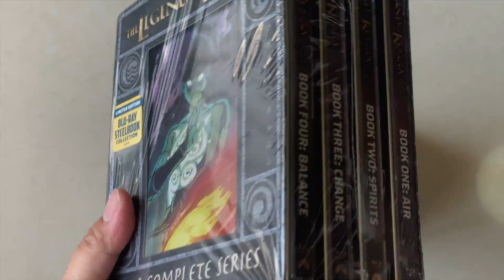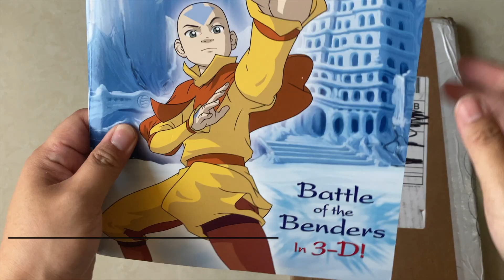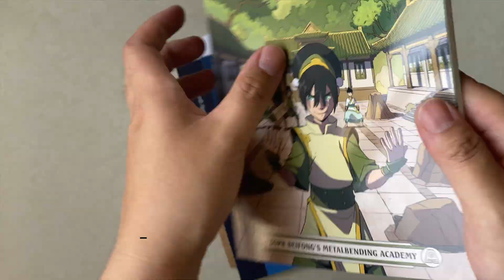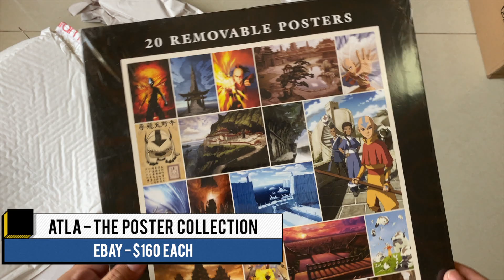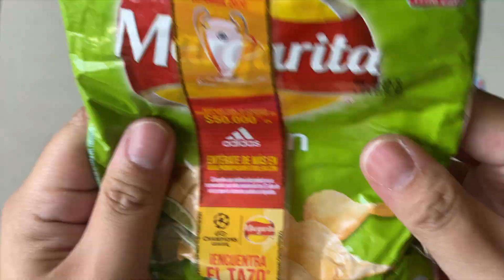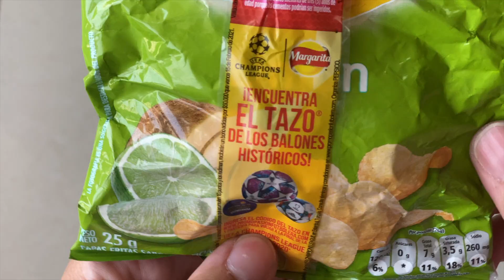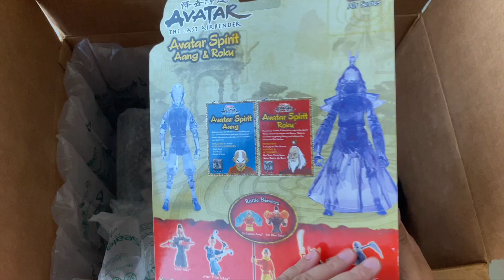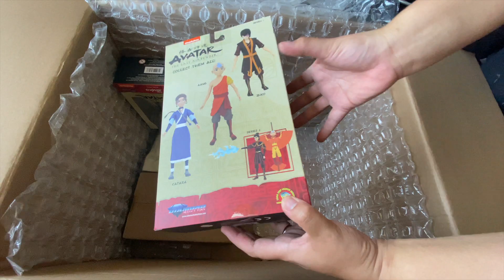MASSIVE $2000 Avatar the Last Airbender and The Legend of Korra Merchandise Haul and Unboxing!!!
Episode 7

Today, I unbox all the packages I have accumulated during the pandemic. Please note that the cost I have indicated doesn't include shipping to Dubai and taxes.

This video may contain copyrighted material. This material is made available for Informative and entertainment purposes only. Some images, audio and video clips used in this video are from Nickelodeon’s Legend of Korra, of which I own no rights to. This review represents my opinions on the product purchased with my own funds. This is a review, not a promotional video. If you disagree with something, I would welcome a discussion. It would be my privilege to learn from what you have to teach me.

I'M NEW TO SOCIAL MEDIA, COME SAY HI!

ACTION FIGURE REVIEW ESSENTIALS
Amazon Toy stand
Rotating Display

CREATIVE KIT FOR STARTERS LIKE ME
Edit Station
Canon Camera
Wearable Mic
SD Card
External SSD
Studio Lights

There is no additional charge to you! Thank you for supporting RaeRae at the Channel without a Handle so I can continue to provide you with free content each week!Episode 5